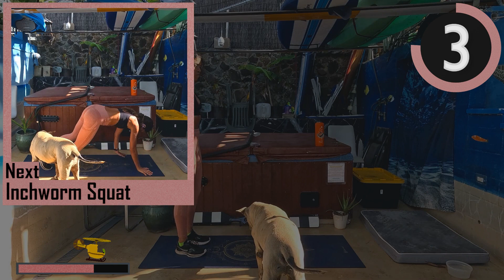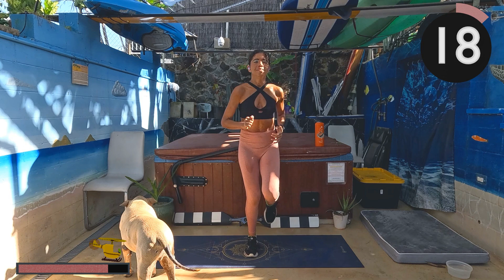🔥 8 MIN Fun Tabata Burner | 16 Moves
20 seconds on,
10 seconds off.
16 unique moves

This is a great at home workout.

Let's get stronger together!

Please leave comments bellow on how you felt and what you thought and what you'd like to see in future videos.